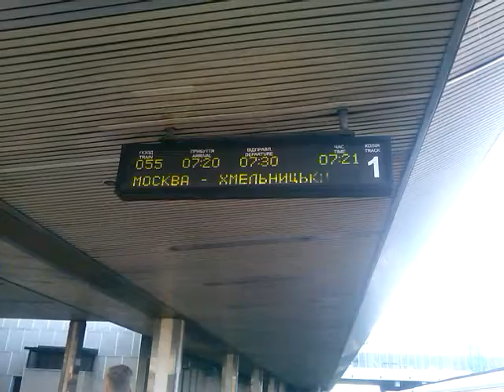Приколи табло вокзала ст.Київ-Пас CAM04655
після об*єднання поїздів № 055 Москва - Хмельницкий (ч\з Хмельник) та № 089 Москва-Жмеринка(ч\з Вінницю) з об*єданням по ст. Козятин-1 виникла така ситуація.
Червень 2015